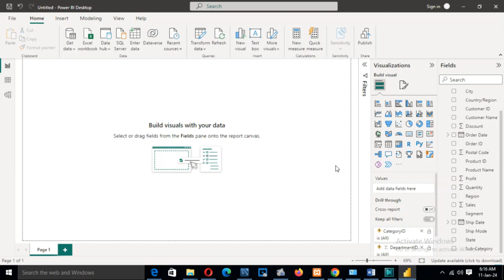HOW TO CREATE FILLED MAP CHART IN POWER BI PLAYLIST: PART -14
Power BI Overview
Power BI Tutorial
Power BI Basics
Power BI Advanced
Power BI Dashboard
Power BI Data Analysis
Power BI Data Visualization
Power BI Tips
Power BI Tricks
Power BI DAX
Power BI Query Editor
Power BI Calculations
Power BI Functions
Power BI Charts
Power BI Maps
Power BI Custom Visuals
Power BI Templates
Power BI Filters
Power BI Slicers
Power BI Drill Down
Power BI Measures
Power BI Relationships
Power BI Aggregations
Power BI Time Intelligence
Power BI DirectQuery
Power BI Import Data
Power BI Data Modeling
Power BI Row-level Security
Power BI Calculated Columns
Power BI Calculated Tables
Power BI Variables
Power BI Best Practices
Power BI Performance Optimization
Power BI Optimization Techniques
Power BI Data Transformation
Power BI M Query
Power BI Custom Columns
Power BI Custom Measures
Power BI Custom Tables
Power BI Real-time Data
Power BI Embedded
Power BI Data Gateway
Power BI Incremental Refresh
Power BI Aggregated Tables
Power BI Star Schema
Power BI Snowflake Schema
Power BI Data Sources
Power BI Excel Integration
Power BI SharePoint Integration
Power BI SQL Server Integration
Power BI Azure Integration
Power BI Google Sheets Integration
Power BI Salesforce Integration
Power BI Quick Insights
Power BI Q&A
Power BI AI Insights
Power BI AI Visualizations
Power BI AI Features
Power BI AI Forecasting
Power BI AI Analytics
Power BI AI Storytelling
Power BI AI Chatbots
Power BI AI Custom Visuals
Power BI AI Natural Language Processing
Power BI AI Machine Learning
Power BI AI Predictive Analytics
Power BI AI Cognitive Services
Power BI AI Azure Machine Learning
Power BI AI R Integration
Power BI AI Python Integration
Power BI AI Deep Learning
Power BI AI Neural Networks
Power BI AI Image Recognition
Power BI AI Text Analytics
Power BI AI Sentiment Analysis
Power BI AI Speech Recognition
Power BI AI Video Analytics
Power BI AI Time Series Forecasting
Power BI AI Anomaly Detection
Power BI AI Feature Engineering
Power BI AI Model Deployment
Power BI AI Interpretability
Power BI AI Ethics
Power BI AI Governance
Power BI AI Compliance
Power BI AI Privacy
Power BI AI Security
Power BI AI Explainability
Power BI AI Bias Detection
Power BI AI Fairness
Power BI AI Responsible AI
Power BI AI Model Lifecycle
Power BI AI Model Versioning
Power BI AI Model Monitoring
Power BI AI Model Retraining
Power BI AI Model Interpretability